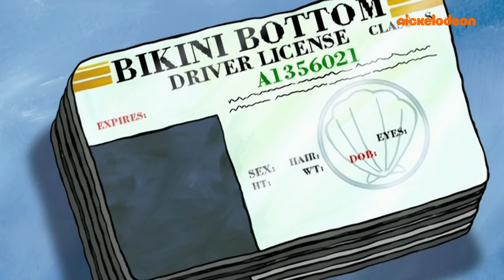SpongeBob | Najlepsze Święta przez 45 minut! | Nickelodeon Polska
Świąteczny maraton ze SpongeBobem przez 45 minut!

Z okazji Świąt przygotowaliśmy kompilację SpongeBoba Kanciastoportego, Koralowego obozu i Patryka Rozgwiazdy Show! Przypominamy najlepsze ferie SpongeBoba i najlepsze przerwy świąteczne w Bikini Dolnym, które z pewnością przyniosą Wam radość! SpongeBob, Patryk, Skalmar i reszta morskich przyjaciół wprowadzą Was w świąteczny nastrój.